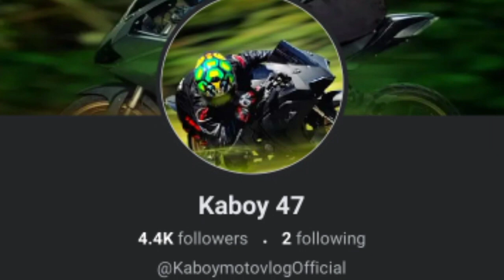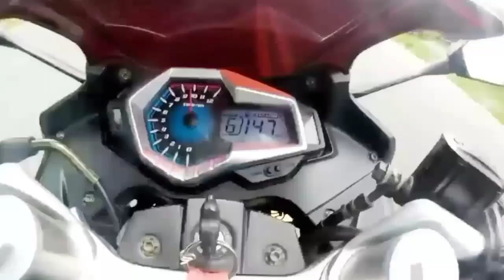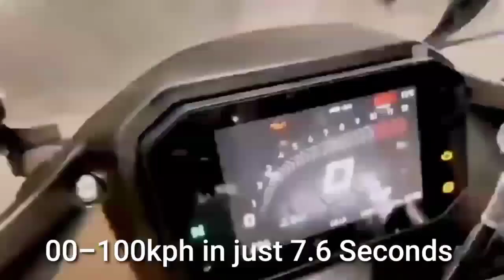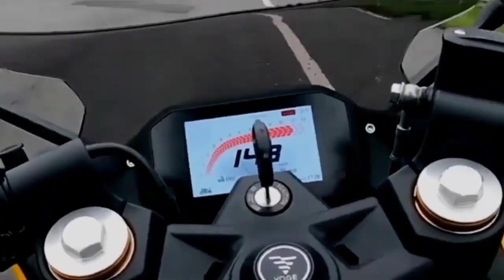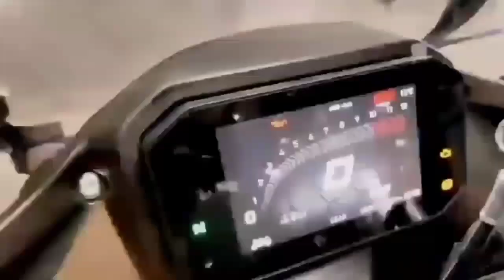NASA PILIPINAS NA | MALAKAS NA 250CC KASING LAKAS NG MGA 300CC | GRABE TONG SPORTSBIKE NA ITO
Motorcycle reviews and Information About Motorcycle So I Hope You Like This Content And Channel